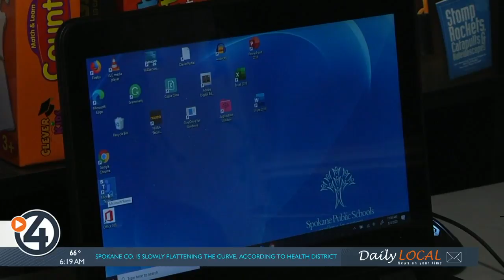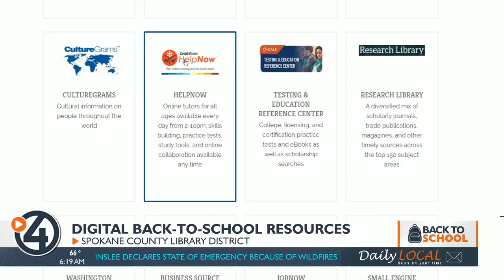Spokane's libraries getting students prepared for digital learning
4 News Now's Destiny Richards shares the back-to-school resources available